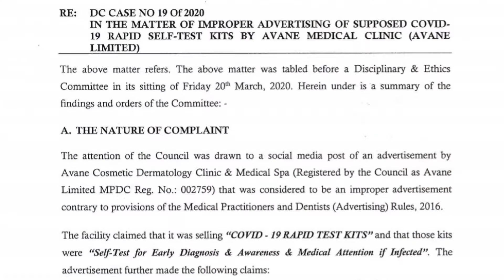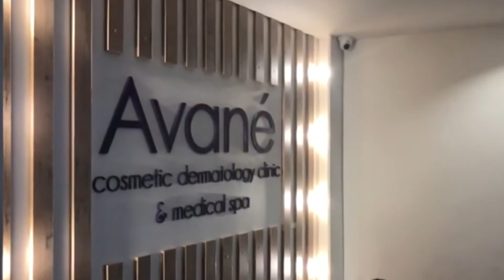Avane Clinic Yafungwa Kwa Shutuma Za Kuuza Vifaa Feki Vya COVID-19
Bodi ya kudhibiti madaktari na wauzaji dawa nchini imefutilia mbali leseni ya daktari Panrav Pancholi na kliniki yake Avane Medical kwa muda wa miezi 6. Haya yanajiiri baada ya uchunguzi kubaini kuwa kliniki hiyo ilikuwa inauza vifaa feki vya kupima virusi vya corona. Mapema wiki hii kliniki hiyo ilivamiwa na maafisa wa bodi hiyo kwa madai hayo.